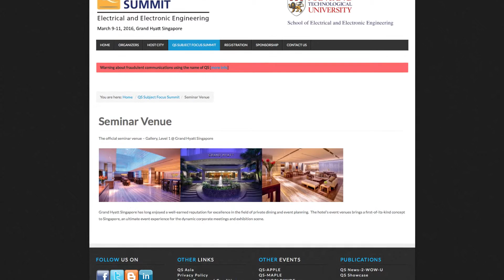QS Subject Focus Summit – Electrical and Electronic Engineering Welcome Video